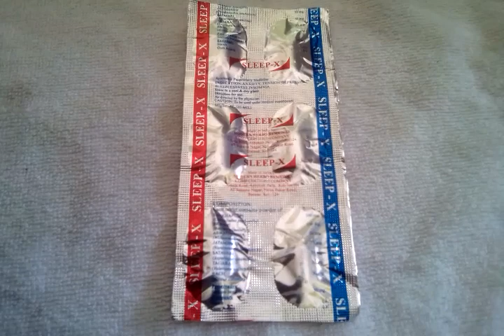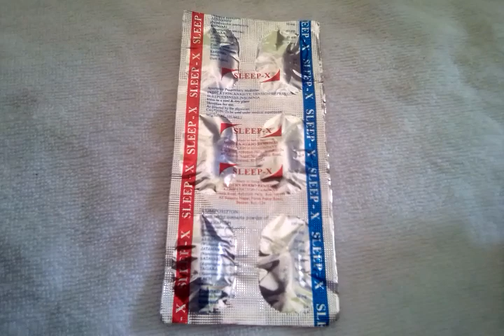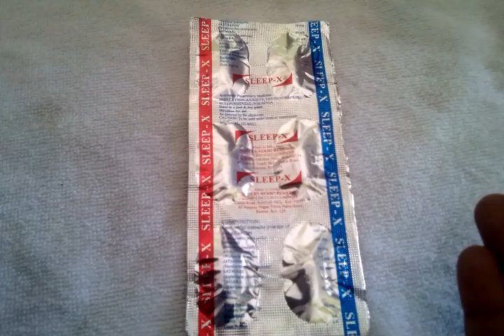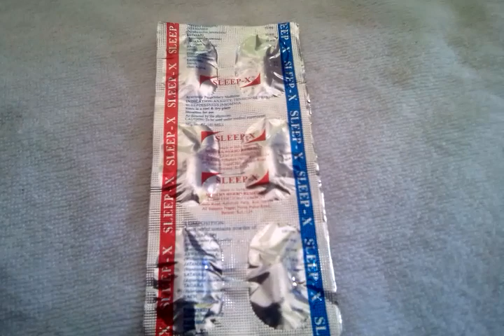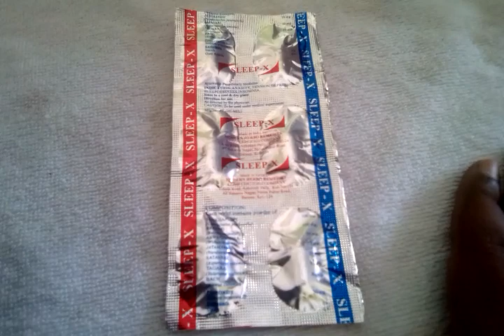आयुर्वेदिक नींद की गोली ! Nind na hone ki reason solve, sleep-x tablets review in Hindi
Sleep -x tablet ke bare me bola giya hain,